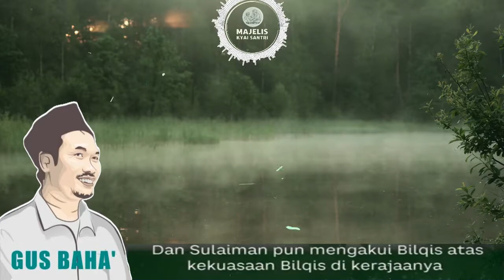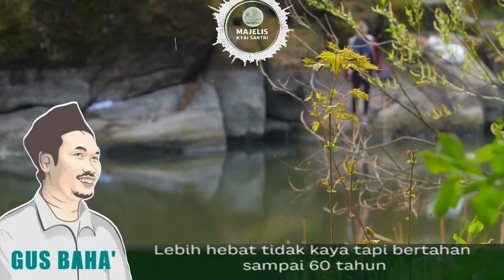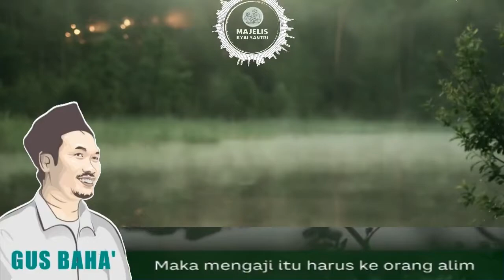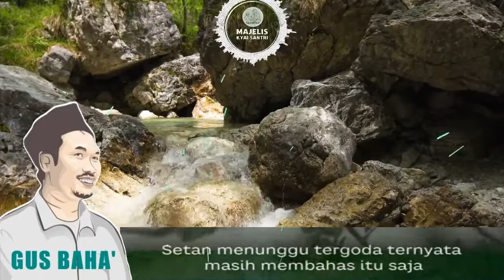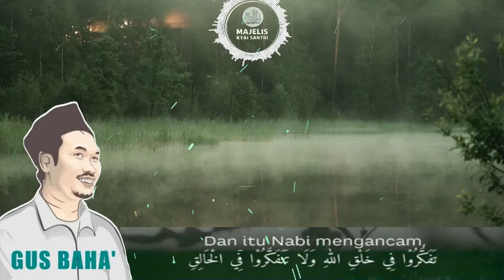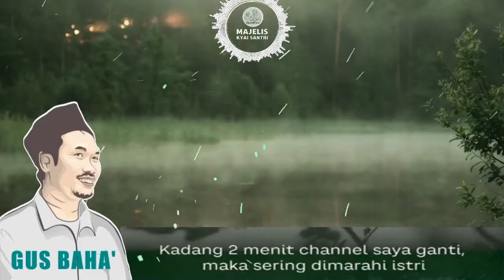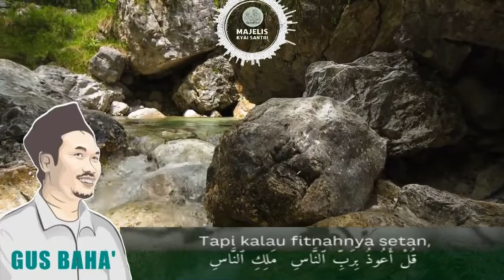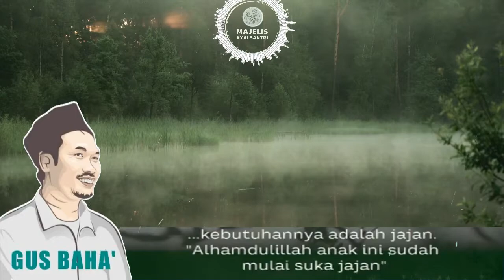▶️ Polemik Wanita dan Poligami I Kajian Umum Gus Baha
Ruang Kajian Logis Gus Baha - Membahas Perempuan dan Poligami
Video ini berisi cuplikan Pengajian KH. Ahmad Bahaudin Nursalim atau akrab dikenal Gus Baha. Judul hanya sekedar pemanis yang tidak bisa mewakili keseluruhan video.

Untuk video berdurasi panjang silahkan pilih Playlist yang  sudah kami sediakan berikut ini:

Anda sangat berarti bagi kami untuk menambah semangat membuat konten yang lebih bermanfaat.

JAZAKALLAH